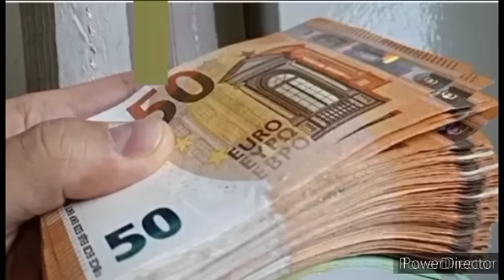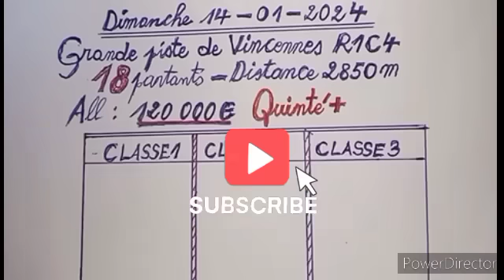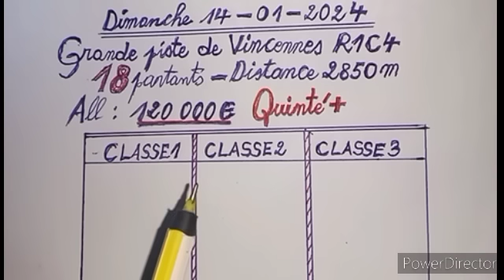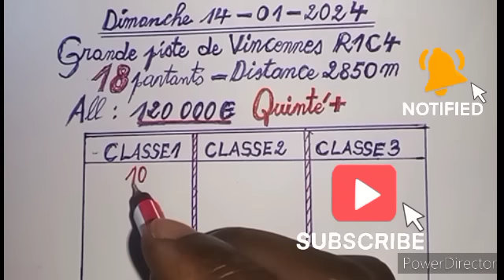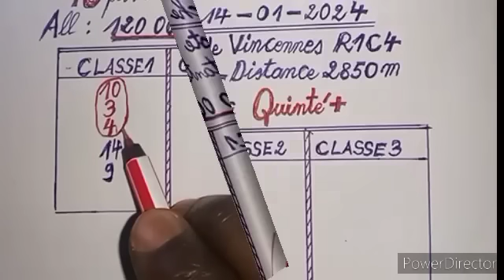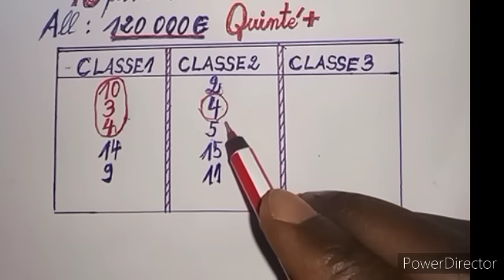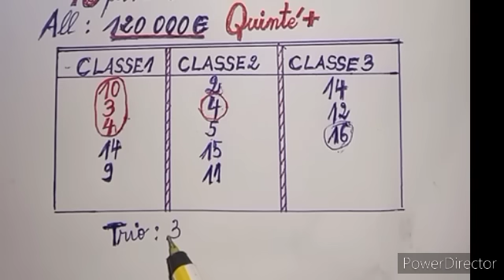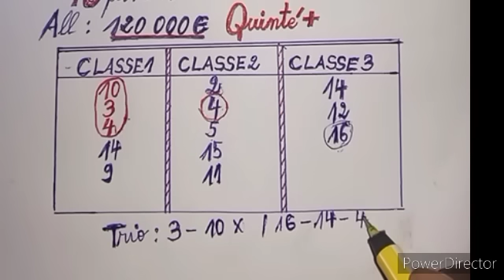Pronostic quinté du dimanche 14/01/2024 à Vincennes R1C3-120000€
Pronostic quinté du dimanche 14/01/2024
Quinté du jour, cheval gagnant.
Les chevaux les plus rapides du quinté.

Bonjour et bienvenu dans le quinté d'aujourd'hui 14/01/2024 à Vincennes, suivez attentivement mes analyses et le pronostic trio.